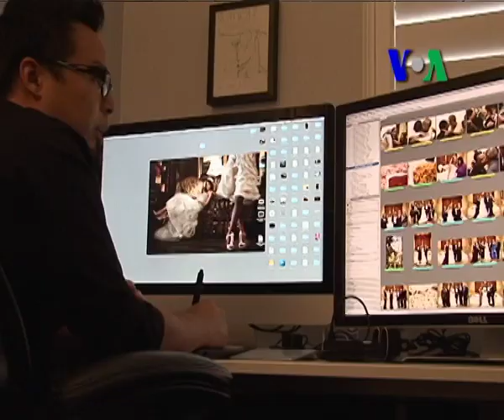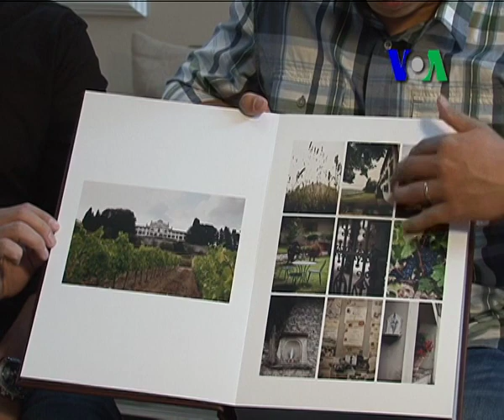Apertura Photography - Liputan Feature VOA Desember 2011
Tim Liputan VOA kali ini mengajak pemirsa untuk berkenalan dengan Apertura, penyedia jasa foto bagi pengantin. Dua warga Indonesia di California-Amerika, Erwin dan Ray, pendiri bisnis ini, berhasil meraih sukses dengan kekuatan menuangkan kisah istimewa pengantin dalam setiap hasil fotonya.  Keseriusan Apertura Photography membuahkan penghargaan sebagai satu dari sepuluh fotografer  pernikahan terbaik dunia versi American Photo Magazine tahun 2009.